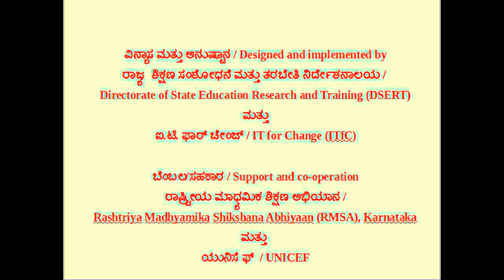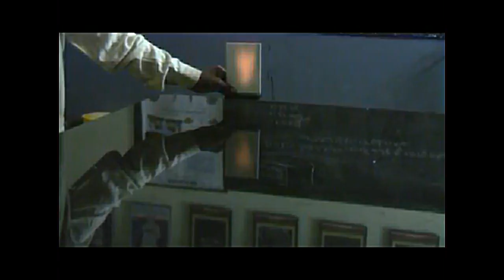ಪೀನ ಮಸೂರದ ಮುಂದೆ ವಿವಿಧ ಸ್ಥಾನಗಳಲ್ಲಿ ವಸ್ತುವನ್ನು ಇಟ್ಟಾಗ ಉಂಟಾಗುವ ಪ್ರತಿಬಿಂಬದ ಲಕ್ಷಣಗಳು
ಪೀನ ಮಸೂರದ ಮುಂದೆ ವಿವಿಧ ಸ್ಥಾನಗಳಲ್ಲಿ ವಸ್ತುವನ್ನು ಇಟ್ಟಾಗ
ಉಂಟಾಗುವ ಪ್ರತಿಬಿಂಬದ ಲಕ್ಷಣಗಳು.